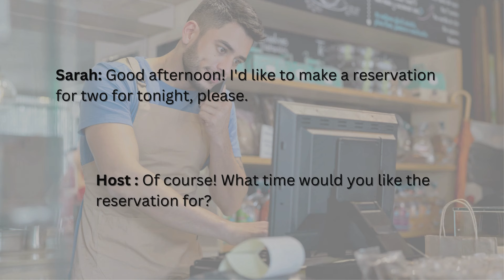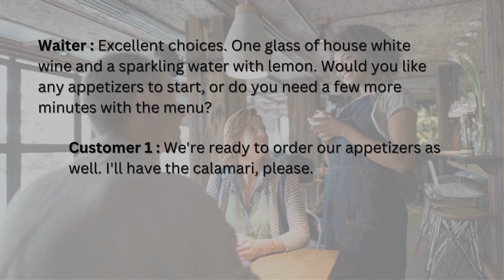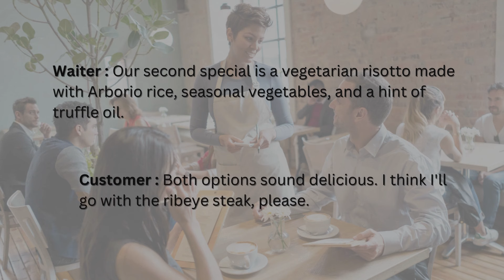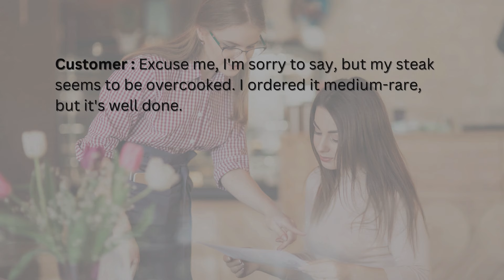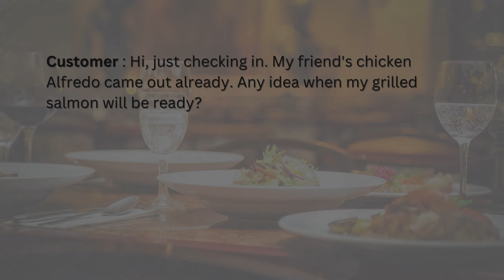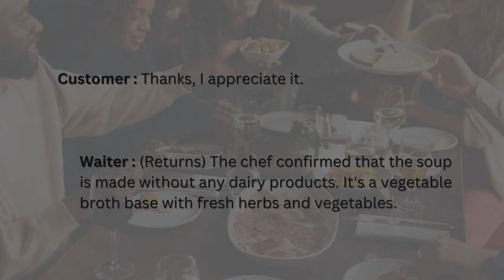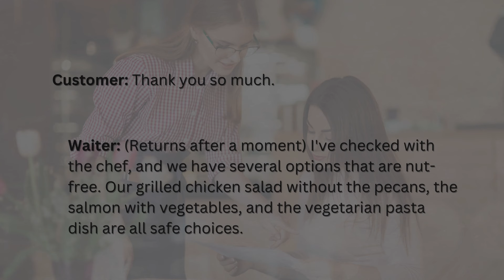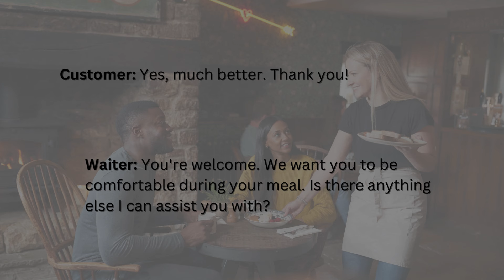Elevate Your English Skills with Real-Life Restaurant Conversations!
In this video, we'll dive into everyday restaurant conversations to help you improve your English skills. Whether you're a beginner or looking to enhance your fluency, our curated selection of daily interactions will provide valuable practice.

Join us as we explore common scenarios and learn useful phrases for real-life communication. Let's get started on your journey to mastering English conversation skills!